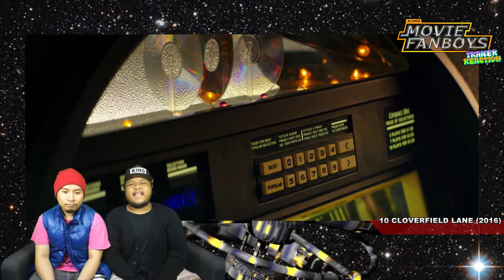10 Cloverfield Lane (2016) - Trailer Reaction (Movie Fanboys)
10 Cloverfield Lane (2016) - Waking up from a car accident, a young woman finds herself in the basement of a man who says he's saved her life from a chemical attack that has left the outside uninhabitable.

Follow Klones Network